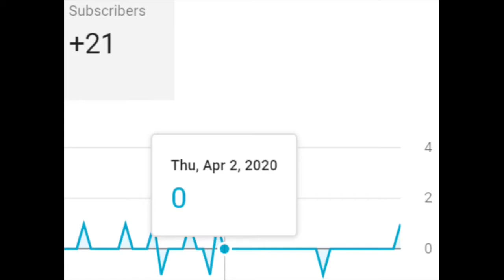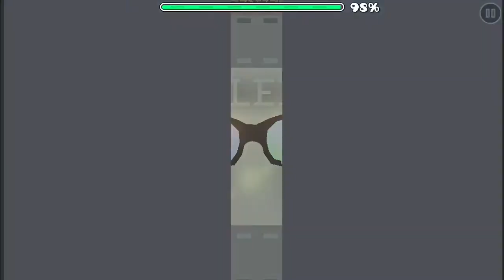The Next Epic Auto Level? Myslenie by Oc3andark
Ok, This was an interesting auto level I found. It's unlike a lot of the other auto levels I've seen recently. This one is very fast paced & constantly changing themes throughout the level from effect to time travel to traveling the globe which is pretty unique. Other auto levels I've seen such as Panispheric by Pan & The Ending by Galzo move at a slower pace than this. That make this auto level at least a little unique.